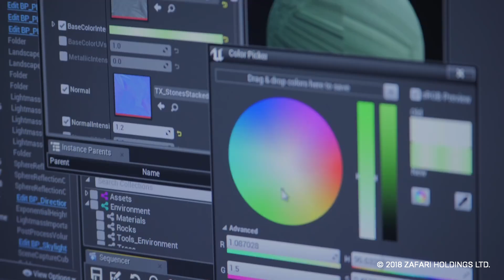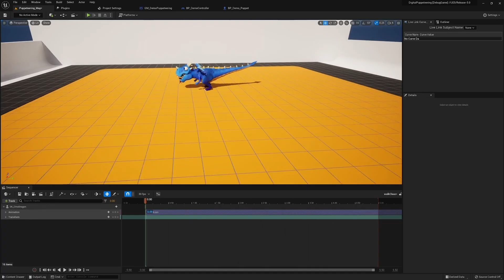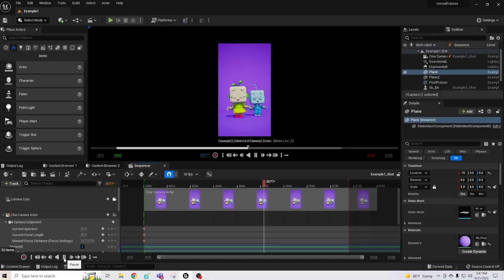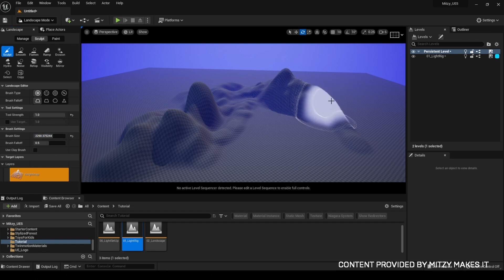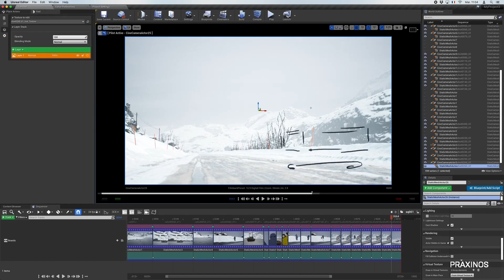Unreal Futures | Careers in Animation | Advice For Breaking into the Industry | Unreal Engine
Interested in real-time animation? Hear what artists from Disney, Reel FX, and WildBrain Studios think will advance your career the most.

And if that feels inspiring, try our free course. Those same artists have banded together to give you an essential primer on how to start your real-time journey—from learning basic Unreal Engine techniques to figuring out the best way to break into a growing part of the industry. All the while, you’ll be creating a new portfolio piece that will bring you one step closer to your next job. Try our free Careers in Animation course today!